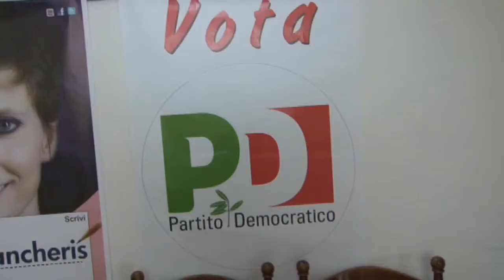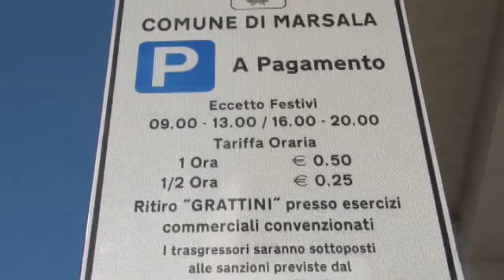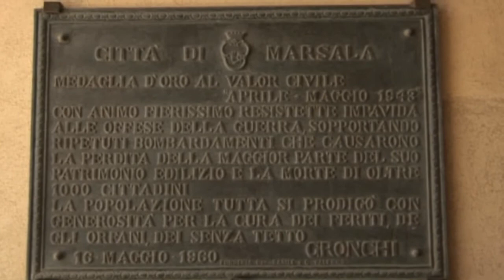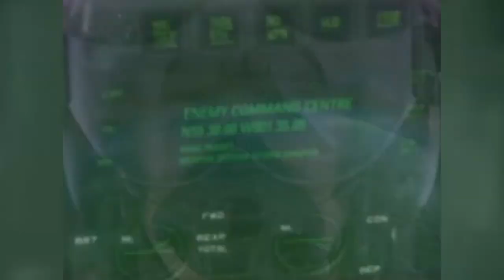Primarie PD: Alberto Di Girolamo candidato a Sindaco di Marsala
FOCUS - Primarie PD: Alberto Di Girolamo candidato a Sindaco di Marsala